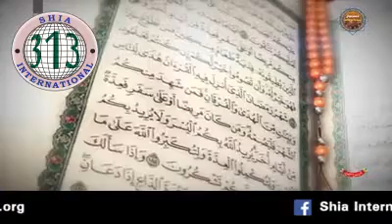Mera Murshid Ali by Awais Ali Shah Faislabad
Awais Ali Shah Faislabad